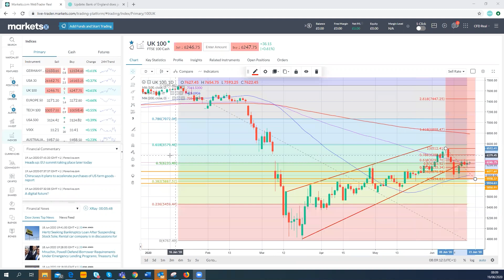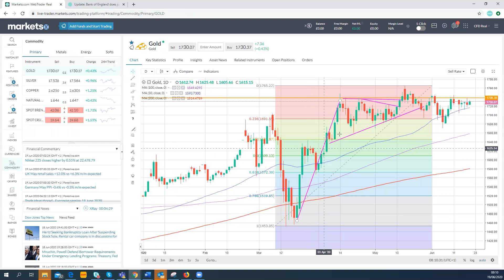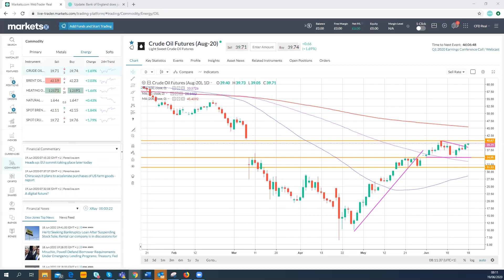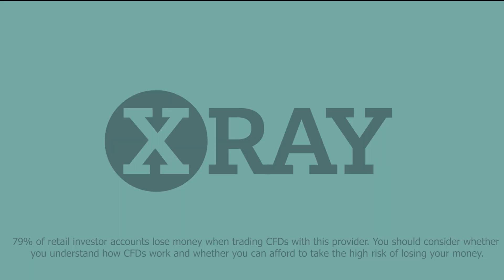European Markets Open - FTSE, S&P 500, Crude Oil